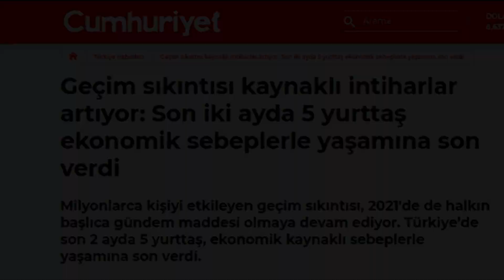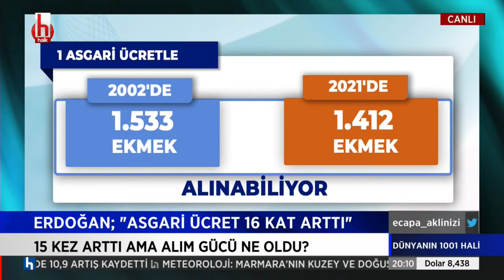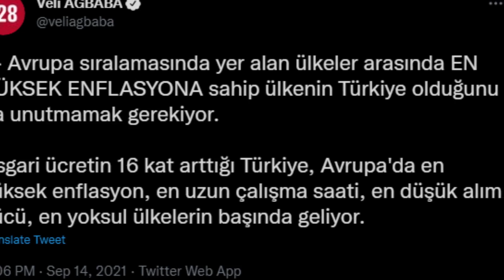Asgari Ücret - Türkiye Ekonomisi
Asgari ücret 2022 ne kadar olacak? Türkiye'de asgari ücretle bir aile nasıl geçiniyor gerçekten anlam veremiyorum. Bu şartların yakında düzelmesi dileğiyle.

TÜRKİYE EKONOMİSİ BÖLÜM 1

Gündem, ülke gerçekleri, haberler, röportajlar, gündem dışı konular veya herhangi bir tema üzerine edit, montaj yapıyorum. Ülkemizde yaşananlar için sessiz kalmak istemiyorum ve video düzenlemesi yapmayı seviyorum.